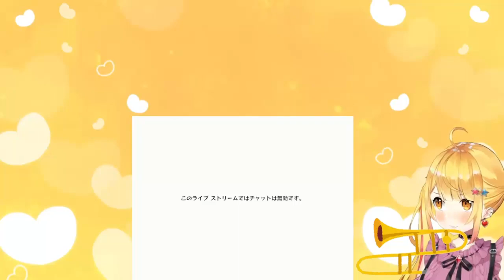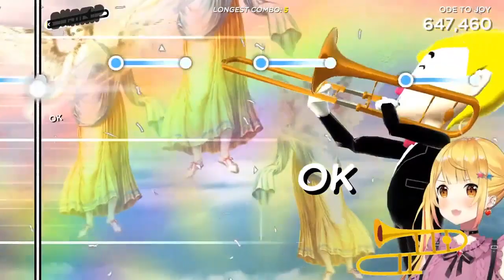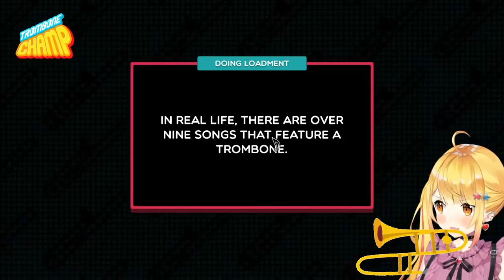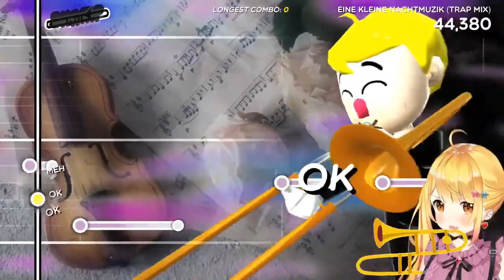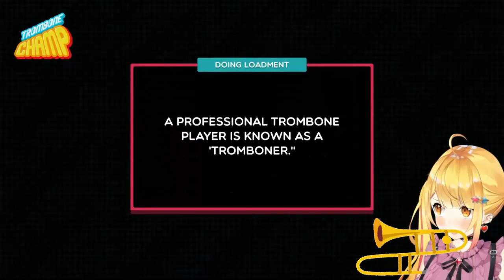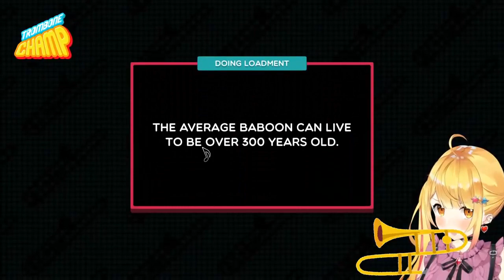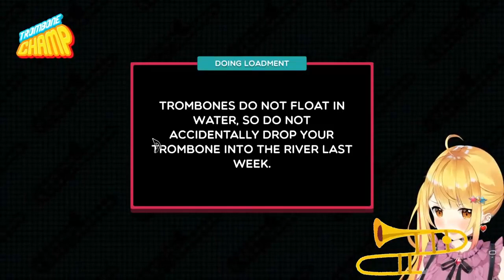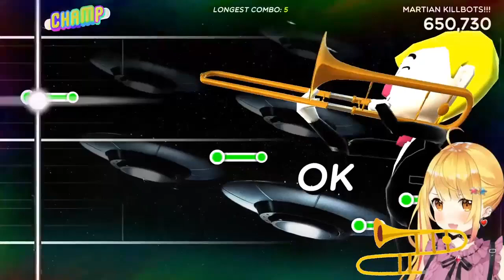Yozora Mel plays Trombone Champ